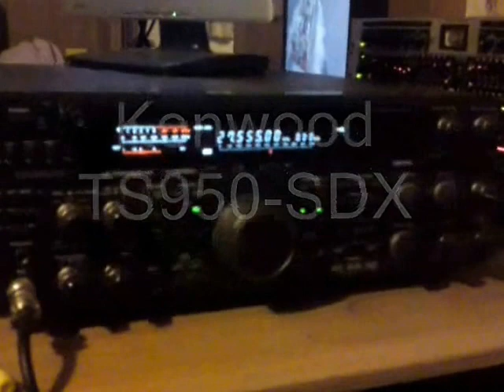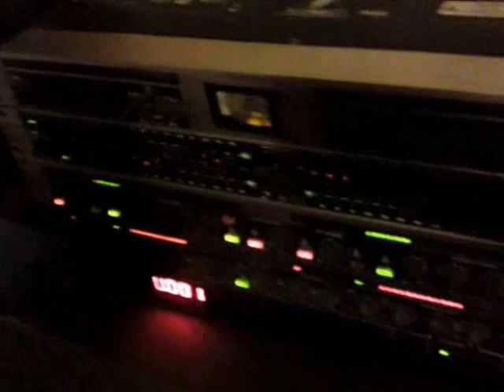26TRC155 RADIO SHACK 2012.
RADIO STATION